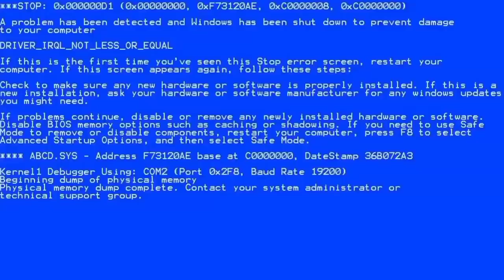O among us ta muito bugado ( among us da zueira )